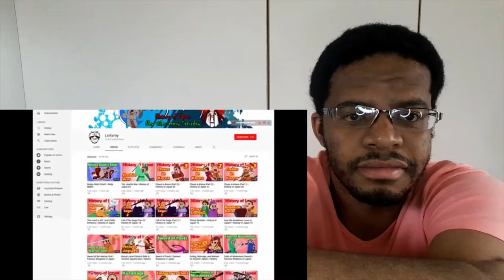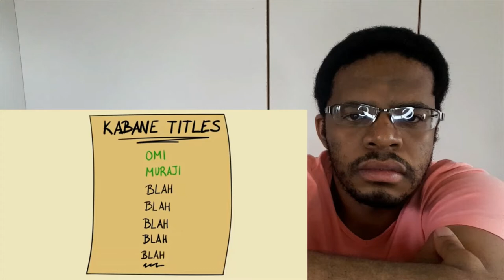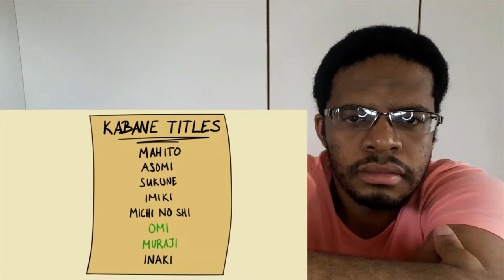Emperor Tenmu Becomes a God | History of Japan 24 | REACTION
Why not become a God, why not? King is not enough Emperor is not enough God is the final step to true Unlimited POWER!